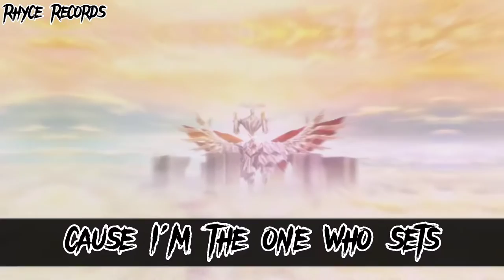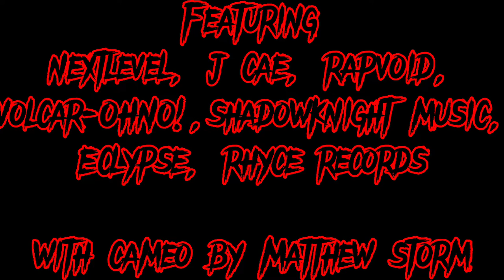PERSONA 5 ANTAGONIST CYPHER | Ft. @RhyceRecords, @RiveaNix, etc. | (Prod.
CREDITS LIST -

Producer/Beat Maker - @H3Music
Mixed By - Alltime Arcade
Thumbnail/Cover Art By - Alltime Arcade

@NextlevelWP as Kamoshida
@JCae19 as Madarame
@rapvoid2728 as Kaneshiro
@RiveaNix as Sae Niijima
@SKHarmony_Official as Shido
@EclypsesMusic as Maruki
@RhyceRecords as Yaldabaoth
@AlltimeArcade as Black Mask Akechi

- Short cameo for Okumura by Matthew Storm!

This one was a big one coming! I am extremely excited and happy to say we just made the Persona 5 Antagonist Cypher! Huge thanks to those who were part of this, and huge thanks to those watching! I couldn't be more happier. Persona 5 really reached out to me and to make such a project with great people, takes my heart. (lol)
Now, I have a ton more of Persona 5 stuff I plan to work on, including a HUGE project, which I will not be revealing quite yet.

For now, stay safe everyone, have an amazing day. Share this and make this one of the best performing videos on the channel! Thank you all so much for watching.

Arcade on!